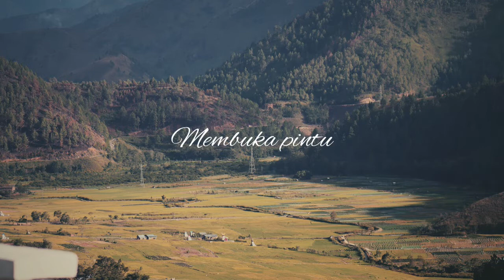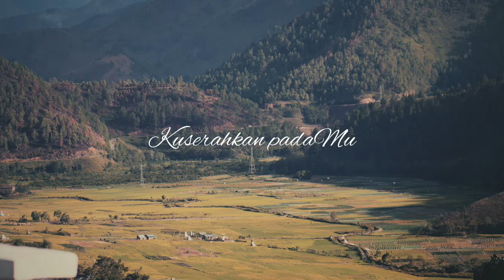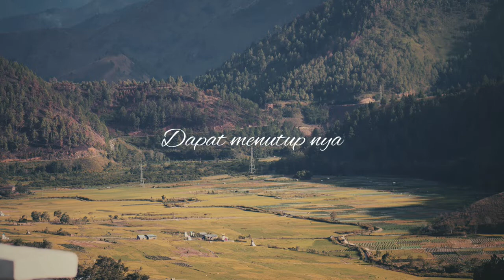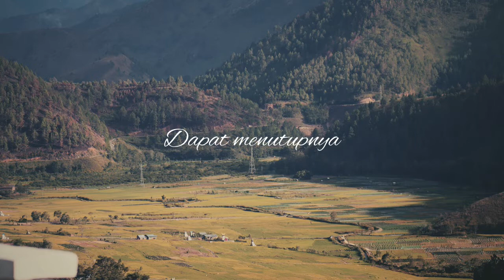Bila Kau yang Membuka pintu - Maria Shandi Cover By Gok Malau